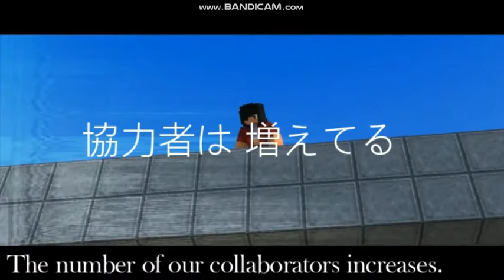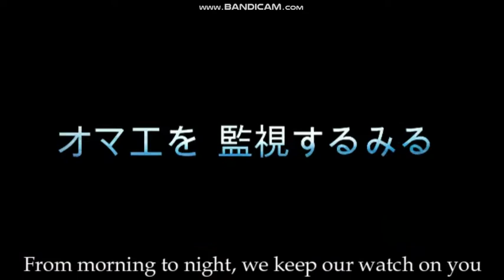Secret Police (秘密警察) | Aphmau Music Video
WARNING - This video is in Japanese and contains flashing lights. There is added English subtitles.

Edit of Hatsune Miku's, "Secret Police" and an edit of MyStreet, Season 6!

I apoligise for any mistakes. I'm learning, but for now all I can do is read hirigana out loud.

Jason Bravura (Aaron's Voice Actor/CEO Of BluJay Studios/God),

Recorder; Bandicam (Yes, I know, you don't have to comment on it, I'm cheap)